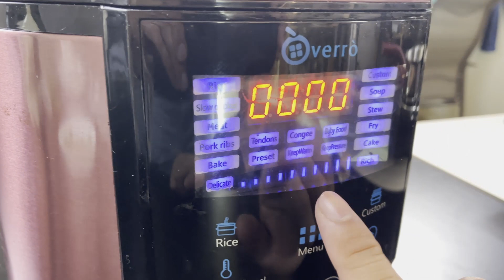Korean Beef Stew with A Filipino Twist | Super Delicious Stew that you will Love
Korean Beef Stew has been part of the Korean dish, and now since Filipinos love Korean dishes, we infuse a Filipino ingredient to it.

We will add bananas (Saba). The fried bananas will give it a more distinct taste. We love this recipe so much that we have to share it with you. This is inspired from the Korean Beef Stew of Skido

Ingredients used in this video:

2 kgs. Beef, Cubed
3 tbsps Sesame Oil
2 tsps Ground Black Pepper
1 tbsp Chilli Flakes
2 tsps Chilli Powder
1 cup Brown Sugar
Around 150 gms Ginger, thinly sliced
2 sets Garlic
1 huge Onion
Onion leaves
3 Bay Leaves
1 cup Soy Sauce
3 tbsps Rice Wine (OPTIONAL)
1/4 cup Cooking Oil
Hot Boiled Water

If you wish us to do a review of your product, you may send it to:
Villa 32, Al Toulah Street
Old Al Falah City, Abu Dhabi, UAE

We are happy to collaborate with anyone; just give us a buzz.

STAY COOL, STAY SAFE & PEACE.s